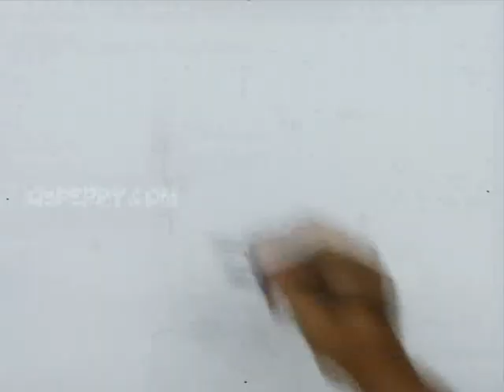How to Draw W in 3D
Let us Learn How to Draw W in 3D
For Step by Step Guide for How to Draw W in 3D